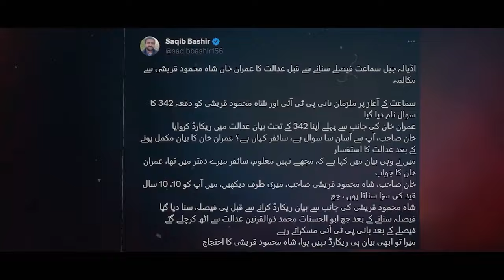جانیے سائفر کے بھونڈے کیس کے فراڈ ٹرائل کی حقیقت